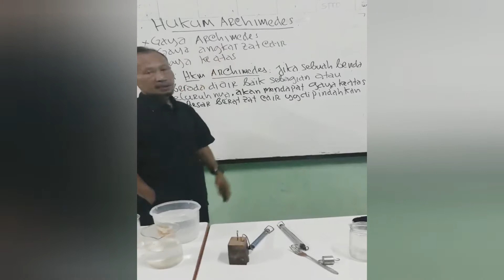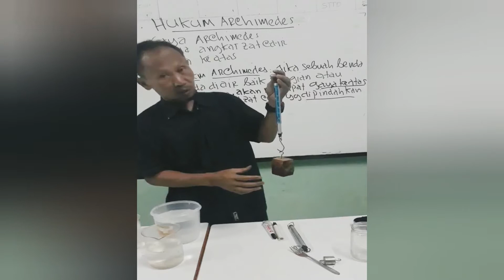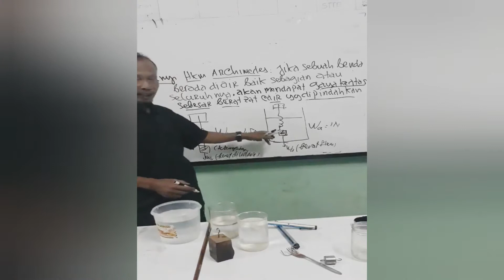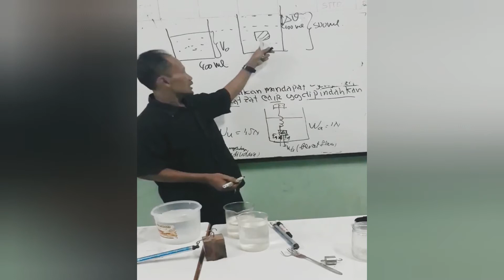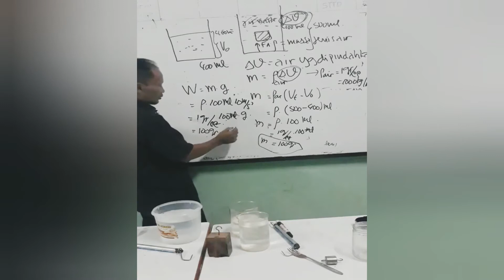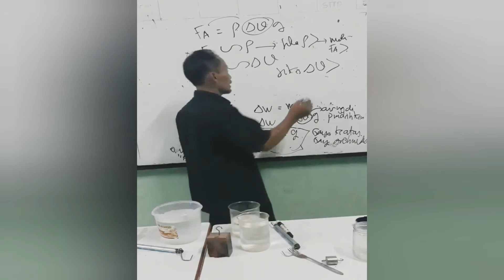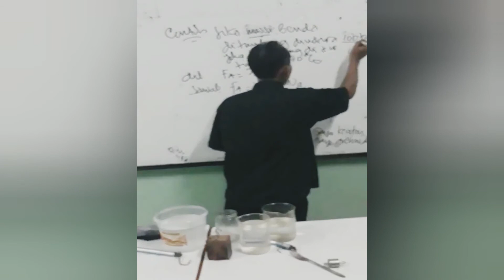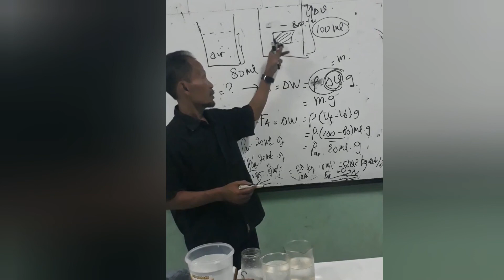Hukum Archimedes Besar Gaya Angkat Dan Gaya keatas Air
Hukum Archemedes ,gaya angkat dan gaya angkat zat cair,,adalah konsep Rumusan  archimedes yg dipakai sebagai dasar prinsip kerja terapungnya benda benda yg berat yang dapat terapung atau tidak tenggelam di air,,,semakin besar zat cair atau air yang dipindahkan maka semakin besar gaya ke atas atau gaya angkatnya dari zat cair atau Fluida